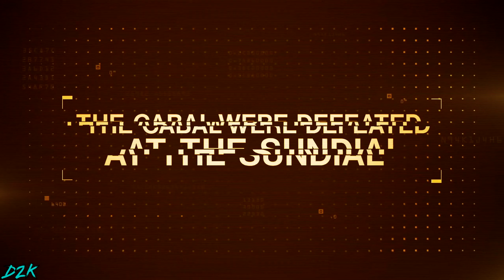Destiny 2 Season of the Worthy Trailer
The new trailer for the season of the worthy check it out.

Made a twitter channel if you want to

also created a twitch with all new channel art if you want to check that out i am eventually going to start streaming when i get everything ready

Intro Template Created by - HolyFX
Thumbnails Created by - me lol